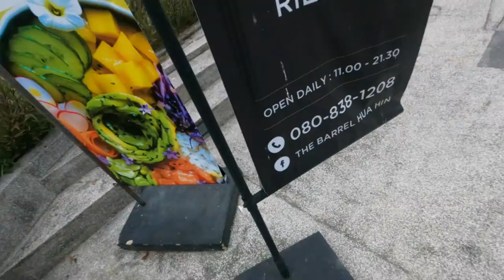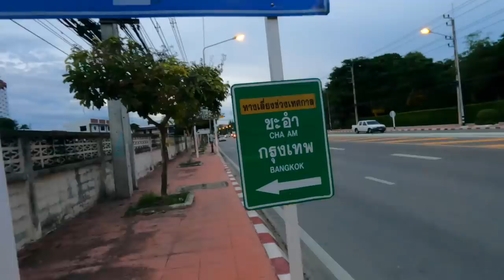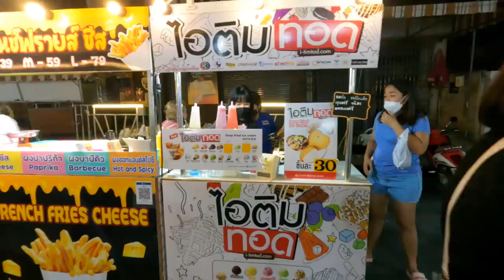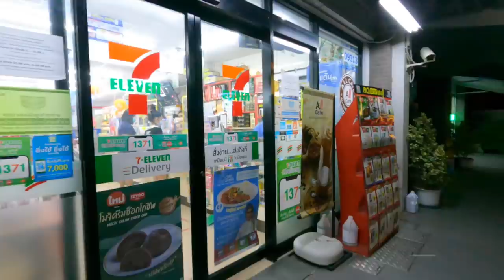HUA HIN - First impressions and NIGHTLIFE | Thailand Travel vlog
Tonight is my first night out in Hua Hin. I decided to visit a popular nightlife spot and explore around there. Thailand has a different nightlife now, and I have a newfound appreciation for night markets. I had an amazing dinner and went for a walk around the town and checked the place out! I am loving Hua Hin so far :)

🎥 Favourite Vids!